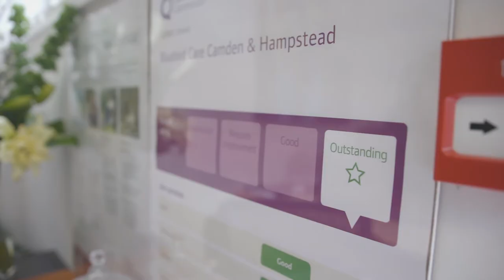Our Short Film - Bluebird Care Camden & Hampstead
Our Care team are amazing and so are our customers. This film provides a great insight into what we do and illustrates how lives can be enriched in our local community through the care and support we provide.